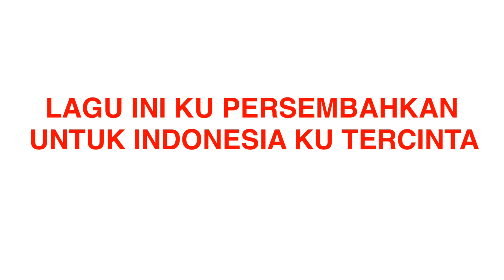Gusti Hendy , Lagu untuk Indonesia tercinta “ GARUDA FIGHTS BACK "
GARUDA FIGHT BACK

Lagu ini diambil dari album GIGI “ Sweet 17 “ tahun 2011

lagu ini saya persembahkan untuk Indonesia ku tercinta yang lagi ber ulang tahun ke 75 thn,

Kita pasti menang menghadapi situasi apapun, tetap bersatu dan selalu jaya Indonesia ku

Hendy endorses Canopus Drums, Murat Diril Cymbals, Wincent Drumsticks,Aquarian Drumheads , HARDCASE, Szs Drumpad and Solomon Mics

special sticks " wincent drumsticks GUSTI HENDY Signature "

Recommended using Headphones

Fb fanpage : Gusti hendy